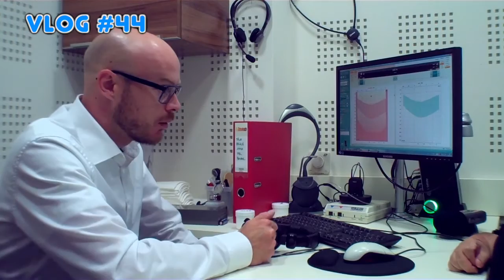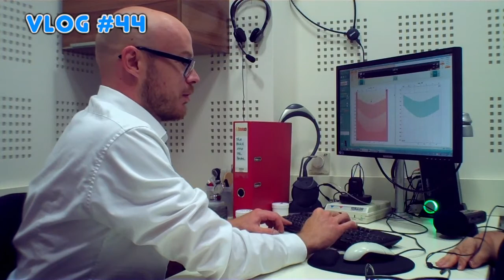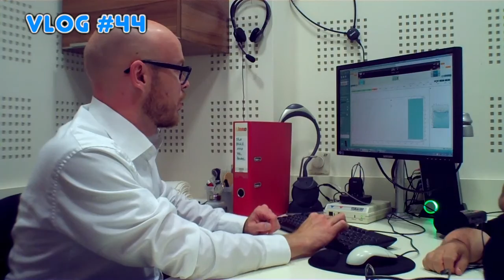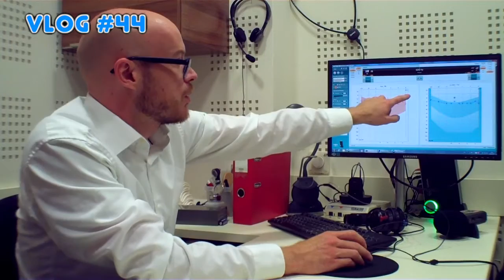Ein stufenloses Hörerlebnis. Danke Neuroth. — Vlog #44 (inkl. UT)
Seit Jahren fahr ich an dem Geschäft vorbei und plötzlich sind die Stufen weg. Da muss ich doch sofort genauer hinhören! 👂